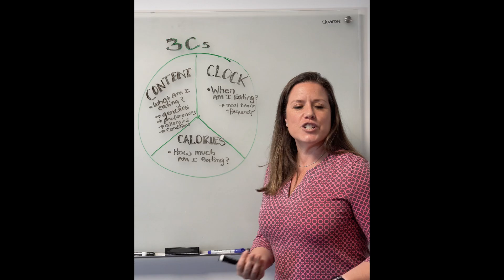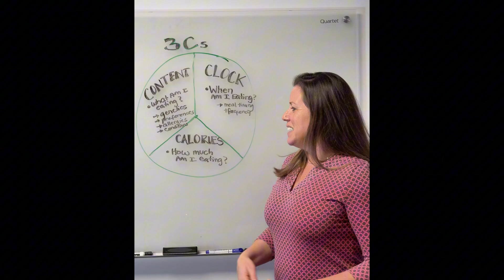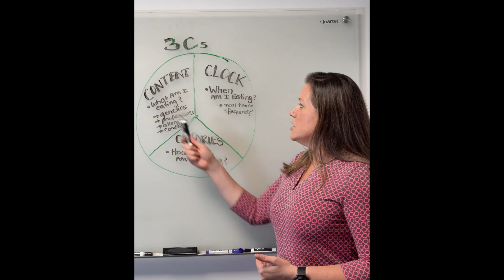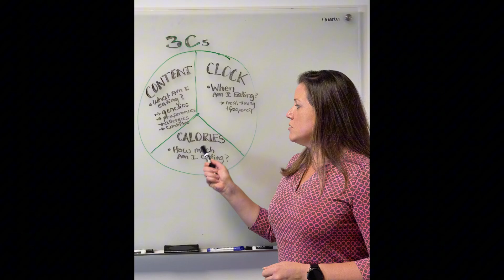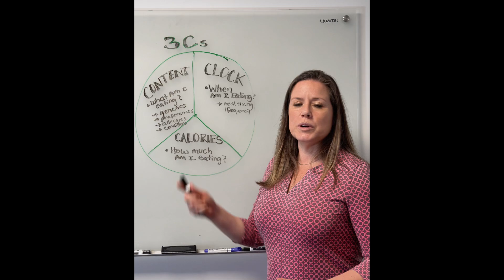The 3 C’s of Nutrition!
Let’s break it down with the essentials: Content, Clock, and Calories! 🕒💪✨

1️⃣ Content: What are you fueling with? Prioritize whole, nutrient-dense foods that keep you energized and satisfied. 🌱🥑

2️⃣ Clock: Timing matters! When we eat can impact our energy, focus, and metabolism. Stay mindful of your meal schedule! ⏰

3️⃣ Calories: It’s not just about counting; it’s about quality. Balance is key! 🍎⚖️

Keep these 3 C’s in mind, and you’ll be on the path to a balanced, healthy lifestyle! 💚